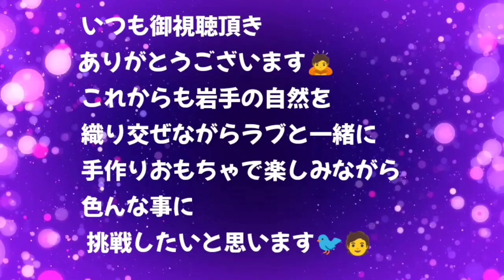【ラブ🐦御賽銭を入れる練習開始】クリッカートレーニング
Instagramの鳥友さんからセリアの御賽銭箱をプレゼント🎁している頂くことになりまして早速、御賽銭を入れる練習を始めました🤭
またいつものように中々お金を咥えてくれません🤣
やっぱり原点はリングを咥えることから始めなきゃならないかな？💧
いつになったら御賽銭箱に入れてくれるかな〜🤔